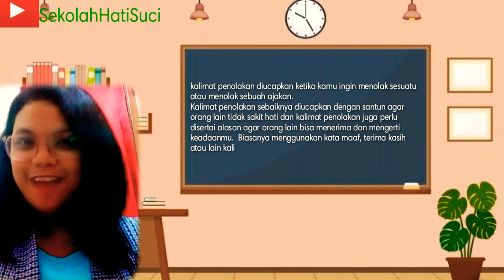Kalimat Ungkapan | SD Hati Suci | Grade 2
Video ini berisi kalimat penolakan, ciri-ciri kalimat penolakan dan contoh kalimat penolakan yang dibantu oleh beberapa anak kelas 2 SD HATI SUCI